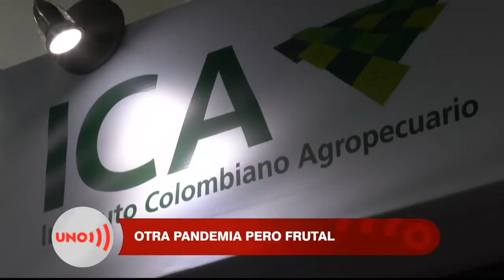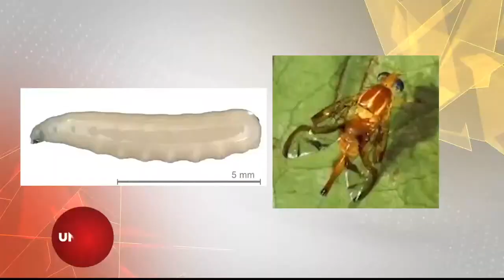Mosca del Mediterráneo puede destruir sembrados de fruta en Boyacá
Aunque el ICA asegura que en su “estricta vigilancia” de la mosca del mediterráneo, se descubrió la afectación de esta plaga en duraznos de exportación en Boyacá, el alcalde asegura que sólo cuando los cultivadores alertaron la autoridad sanitaria se dio cuenta.